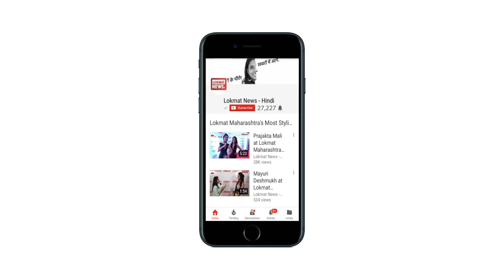Gully Boy Trailer | Divine Full Struggle & Life Story| Ranveer Singh | Asli Hip Hop | Naezy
Watch the man behind RanveerSingh's character in movie GullyBoy. Here yo can watch all things about the famous rapper 'Divine.